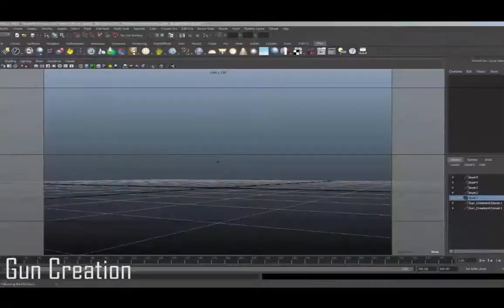Projet d'élève : Thomas Lacolley - VFX Compositing (2015)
Projet d'élève : formation VFX Compositing
Par Thomas Lacolley